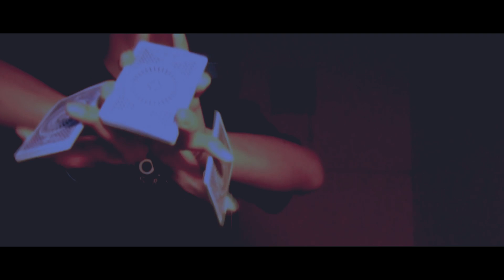Cardistry - Perfect Strangers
inspiration: Duc , Dennis , Hlinh , Juve ,Dk4 , GarryA, David Pedersen, shine , Daren , Nikolaj , Yang , Duong Dau ,Ne